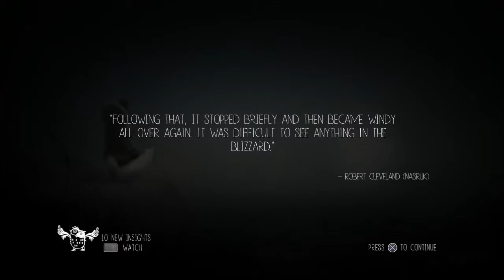LET'S PLAY: Never Alone [PART 3]